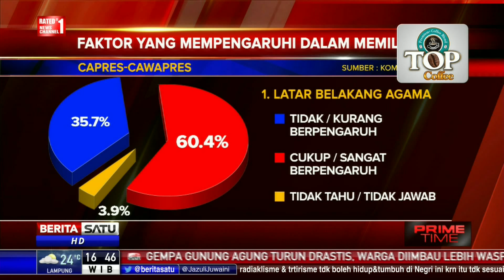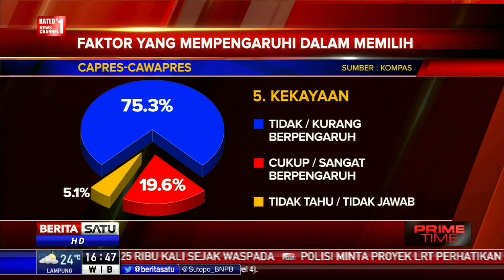Faktor Agama Paling Mempengaruhi Masyarakat Memilih Capres-Cawapres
Dengan menguatnya politik identitas dan berubahnya perilaku politik publik saat ini, maka faktor latar belakang agama menjadi salah satu penentu utama dalam pertarungan Pilpres 2019 mendatang. Berikut beberapa faktor yang mempengaruhi dalam memilih capres dan cawapres.

Facebook.com/BeritaSatuTV
Youtube.com/BeritaSatu